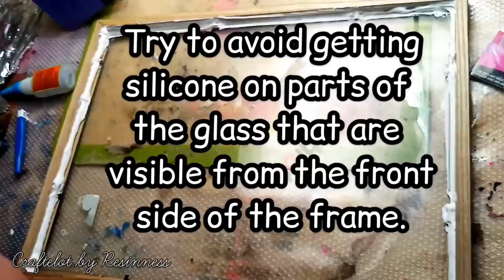Alcohol Ink and Epoxy Resin on Glass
Fun with alcohol inks in epoxy resin on a glass photo frame. Psychedelic designs!!

Join the Craftelot tribe on Facebook, and visit our Craftelot blog and resin art store:

Products I use frequently:

Apple Barrel Acrylic Paint

Food Coloring:

Wood Canvas:
(I use MDF board, but birch wood will work just as well.  You can buy MDF board at Home Depot or Lowe's and they are usually happy to cut it to whichever size you prefer.)

Envirotex Lite Epoxy Resin

Pearl Ex Pigments: this is the kit I have and I love it ( this is the kit I own. it's great!)

This is the pigment kit I have and I love it (very affordable)

Silicone Flower Molds

Silicone Heart Molds

Glow in the Dark Pigment Powder:
Lower Quality, but affordable
High Quality, but pricey

silicone oil

Silicone Paint Brushes

Wax Paper

Plastic Paper Protectors

If you are able to donate, I use all proceeds to purchase supplies for video projects